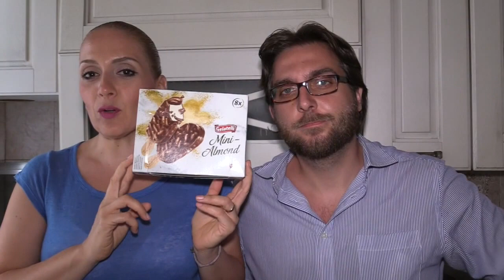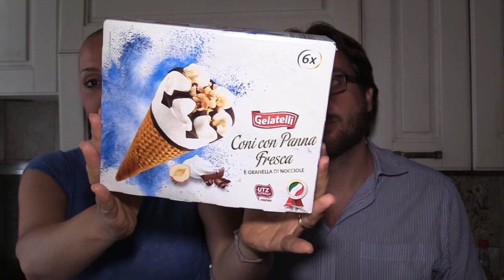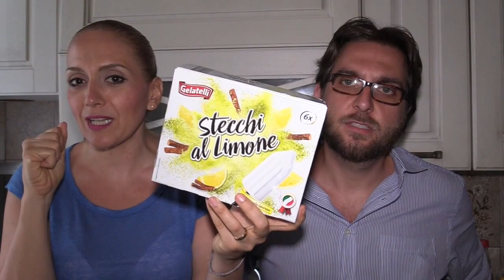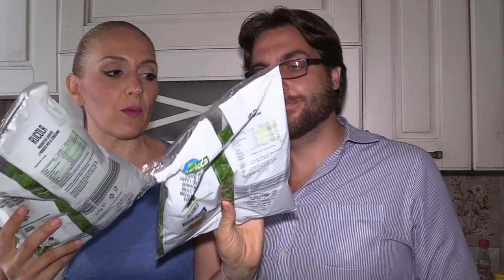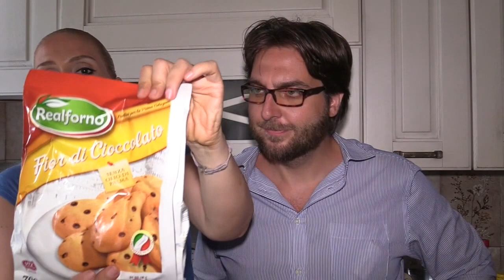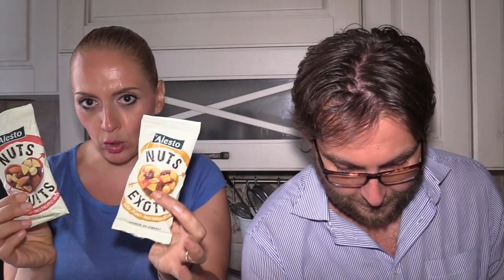Svuota la spesa Lidl #2 (2C+K)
Tutto quello che vedrai in video lo abbiamo comperato noi! Non è una collaborazione con Lidl!